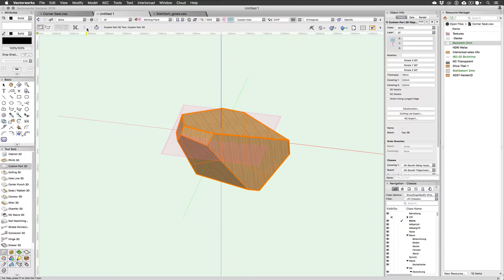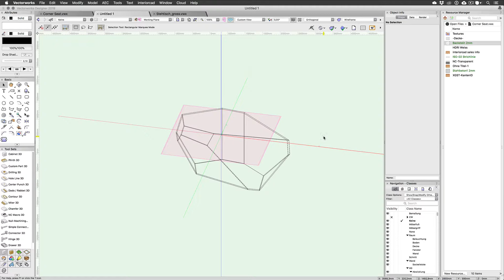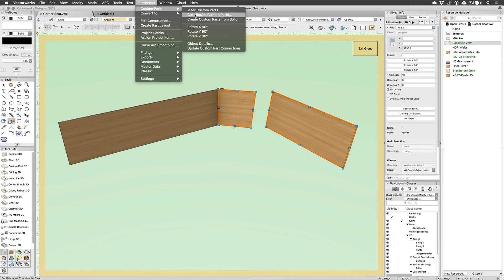Mitre Parts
interiorcad has some pretty advanced tools and commands to create 3D mitered joints between parts. In addition to mitres all around, individual custom parts can be mitered or butt-mitered.